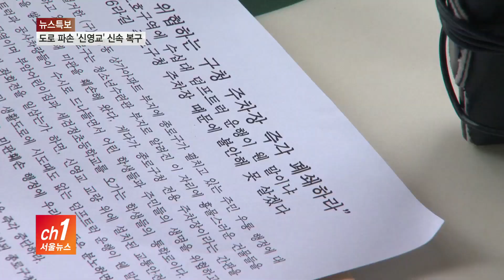도로 파손 ‘신영교’ 복구...교통안전 대책 마련_SK broadband 서울뉴스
[서울뉴스 이재원기자]

[앵커멘트]
종로구 신영동의 어린이보호구역 곳곳이
행정차량에 의해 파손됐다는 소식
전해드린 바 있습니다.
구청에서 해당 도로 복구는 물론
안전대책도 내놓았습니다.
이재원 기자입니다.

[기사내용]
sk브로드밴드의 보도가 나가기 전
종로구 신영교 모습입니다.

인도 곳곳이 파손돼 있습니다.

안전펜스는 온데간데없이 사라지고
어린이보호구역 표시는 희미합니다.

대형 트럭이 수시로 다니지만
과속방지턱조차 없습니다.

지속적인 민원이 들어오자
구가 신속한 조치에 들어갔습니다.

파손된 인도를 복구하고
어린이보호구역 내 교통안전시설도
추가로 설치했습니다.

과속방지턱도 2곳에 설치했으며
인접한 주택 안전을 위해
볼라드도 설치할 예정입니다.

정현석 종로구청 도로과장
(민원 요구사항을 충분히 이해하고
지금 8개 부서가 각각 맡은바 협업을 해서
과속방지턱이라든지 보도, 자재창고 정리라든지
이런 것을 충실히 이행하고요.)

어린이 통학과 주민 통행을 위해
안전요원도 배치합니다.

또 행정차량 운전자에게는
교통안전 서약서를 받고 상시 교육도 실시됩니다.

무엇보다 현 행정차량 차고지 부지에
청소년수련관이 조속히 건립될 수 있도록
행정력을 동원한다는 계획입니다.

하지만 주민들의 요구 사항은
행정차고지와 구청 하청업체 작업장을
이전해 달라는 것이어서
갈등은 당분간 이어질 것으로 보입니다.

신영동 주민들은 탄원서를 구에 전달하며
요구 사항이 6월 말까지 이행되지 않으면
물리력을 행사하겠다고 밝혀 왔습니다.

서울 뉴스 이재원입니다.